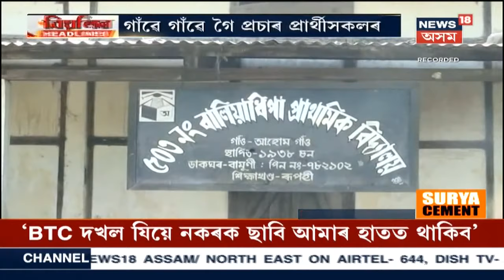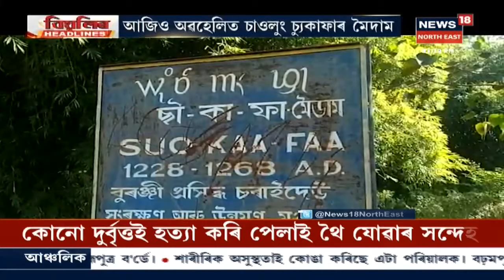বিয়লিৰ Headlines । কংগ্ৰেছ-AIUDFয়ে যৌথ নিৰ্বাচনী প্ৰচাৰ চলালে Dhubriত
02 December, 2020: কংগ্ৰেছ আৰু AIUDFৰ মিত্ৰতাই কাৰ্যকৰী ৰূপ লাভ কৰিছে । আজি নিৰ্বাচনী প্ৰচাৰ চলাবলৈ ৰিপুণ বৰা আৰু বদৰুদ্দিন আজমল একেলগে BTC লৈ উৰা মাৰে ।
2:55 : চাউলুং চ্যুকাফা শীৰ্ষক কবিতা মুকলি
5:05 : খোলা জীপত বহি হিমন্ত বিশ্ব শৰ্মাৰ নিৰ্বাচনী প্ৰচাৰ
6:49 : ধেমাজীত KMSSৰ প্ৰতিবাদ
8:04 : মহিলাক হত্যা কৰি পেলাই থলে ৰাস্তাত
10:34 : জাগীৰোডত পীযুছ হাজৰিকাৰ প্ৰতিবাদ
13:30 : আজি চ্যুকাফা দিৱস
16:40 : হালধীয়া হৈছে গোৱালপাৰাৰ পথাৰ
News18 Assam Northeastত চাওঁক গুৰুত্বপূৰ্ণ সংবাদসমূহ।